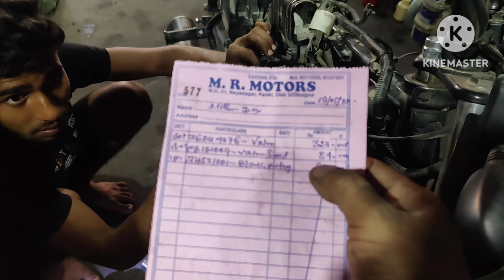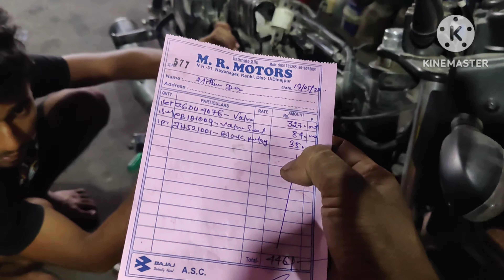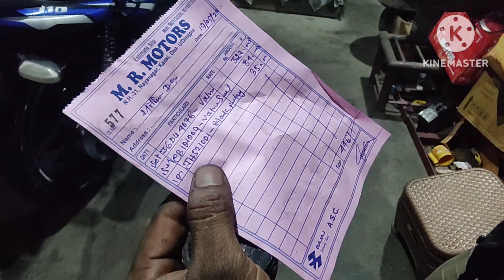Bajaj CT engine sound problem solve 100%🤝🏍️🧑‍🔧👍mithunmandal